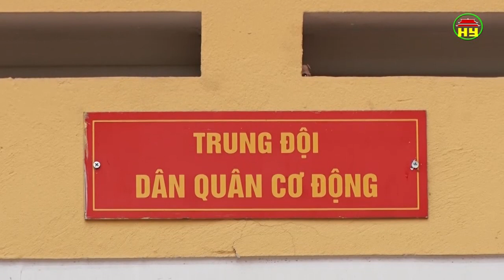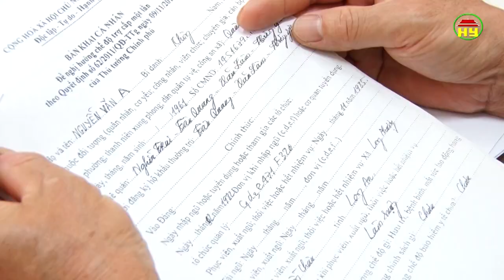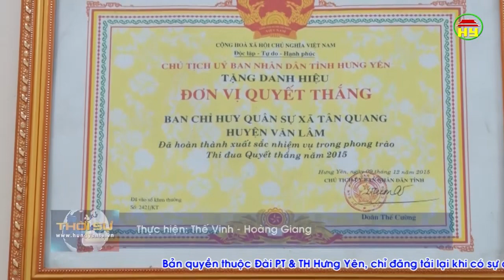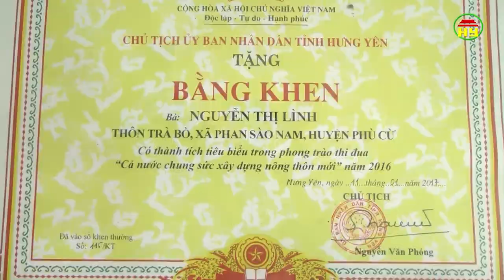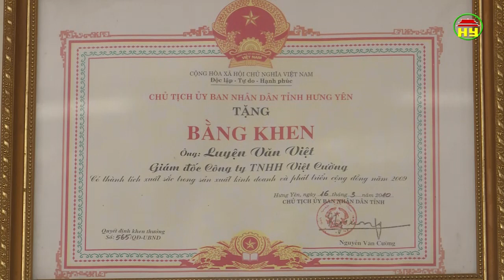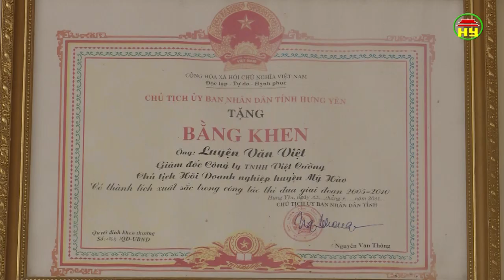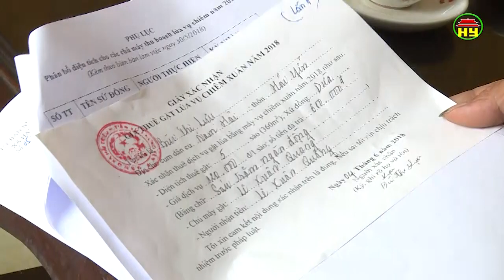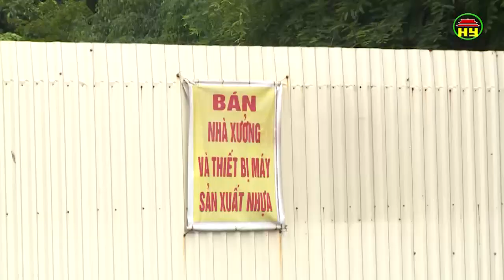Thời sự Hưng Yên thứ 2 ngày 11/06/2018